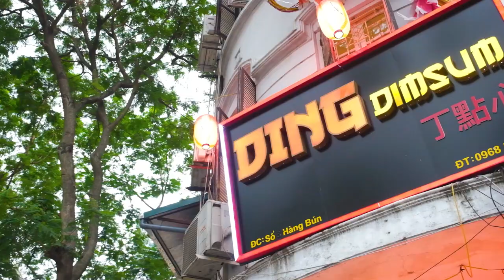Check in Ding Dimsum | Số 6A Hàng Bún, Hà Nội